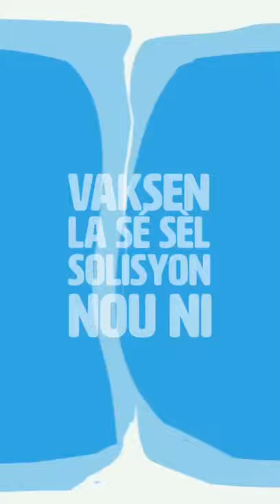Le Docteur PORTECOP répond à nos questions